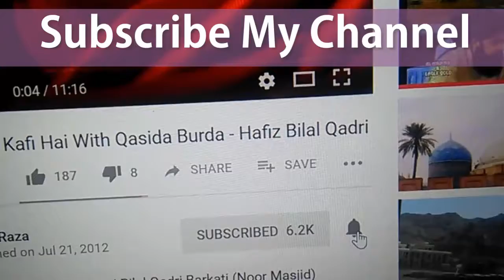Allama Hafiz Bilal Qadri Naat | intro